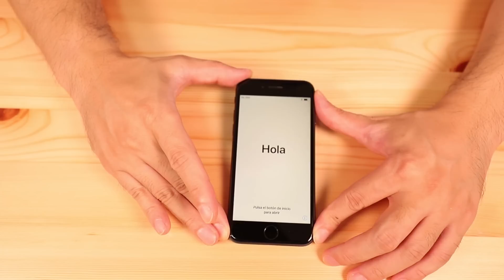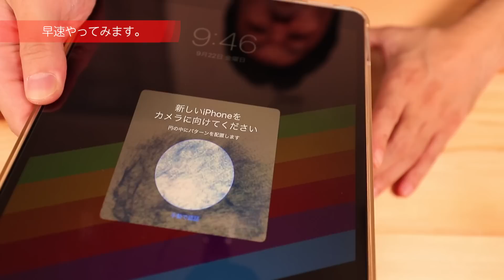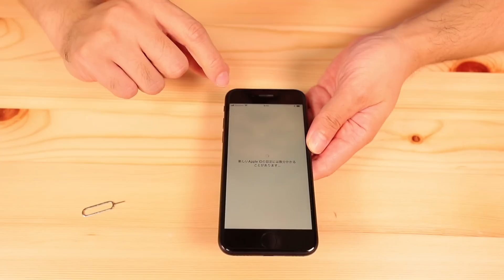【前編】iPhone8 レビュー 購入・開封【Apple・SIMフリー】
ついに発売になったiPhone8！！レビューの前編をお届けします。
Apple Store表参道の一番早い受け取りに予約をする事ができたぞ！！
毎回、話題になるAppleのiPhone発売イベントに潜入だ！
帰宅後に開封と設定をお届けします。